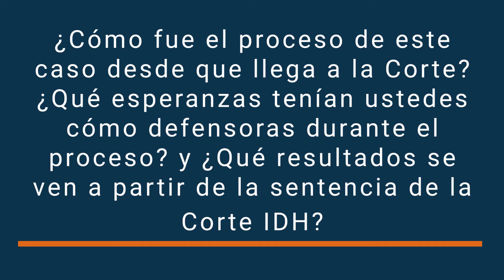Sentencia del Caso Mujeres Víctimas de Tortura Sexual en Atenco Vs. México 🇲🇽. 📹 Parte 4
Sentencia del Caso Mujeres Víctimas de Tortura Sexual en Atenco Vs. México 🇲🇽. 📹"La justicia como nos han enseñado las mujeres de Atenco, no se limita a una investigación penal o a una sanción a un perpetrador. La justicia debería ser transformadora, incluye la no repetición, la transformación, el conocimiento por parte de la sociedad de la verdad de lo que pasó", Stephanie Brewer, del Centro de Derechos Humanos PRODH de México.